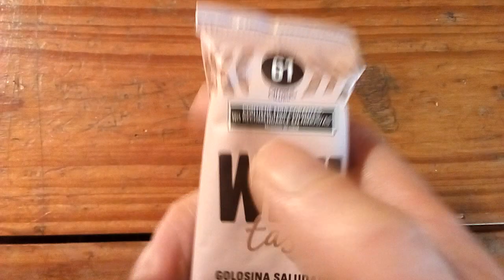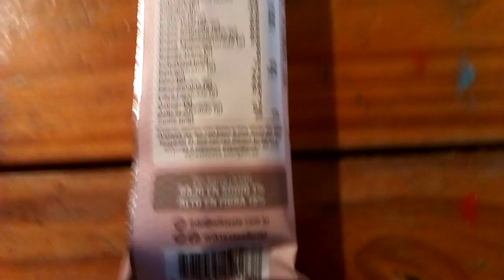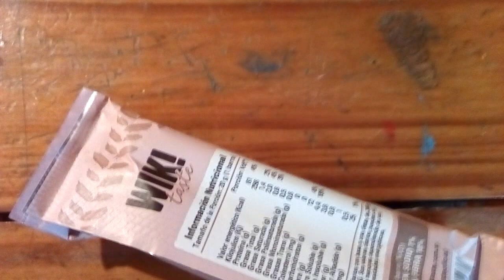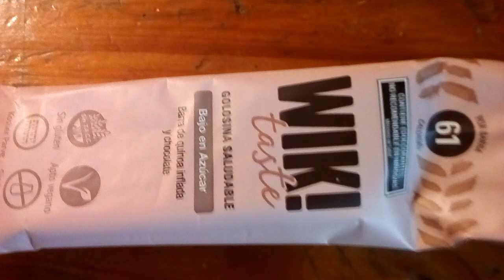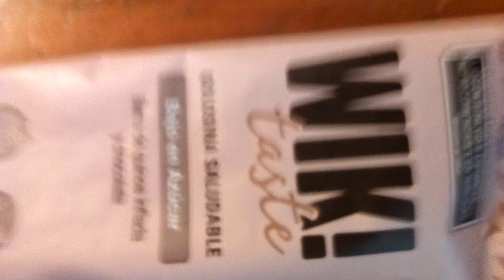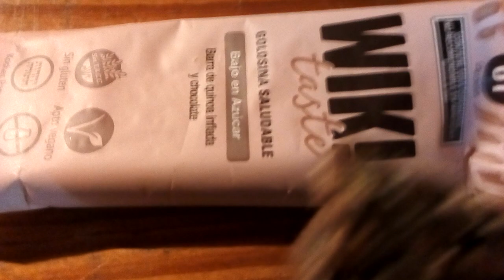WIK! TASTE Golosina Saludable (Review Exclusiva)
WIK! TASTE GOLOSINA SALUDABLE
Barra de Quinoa inflada y chocolate.
Bajo en azucar.

_Sin Gluten//Sin T.A.C.C.
_Apto Vegano.
_Kosher Parve.
_Sin Lactosa.

CALIFICACION
Neutral - 9!
Personal - 10!!
EDICION ESPECIAL 300 SUSCRIPTORES!! [PART 13]
= 3 Videos Especiales + 1 Estreno Principal + 1 Video Sorpresa + [-Bonus Tracks!!-]